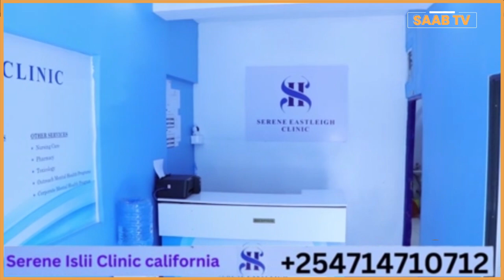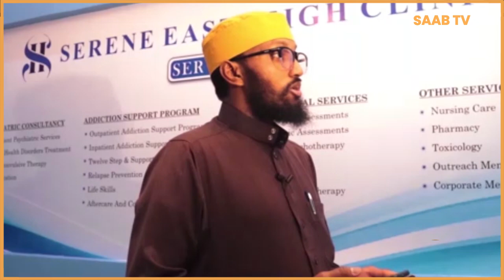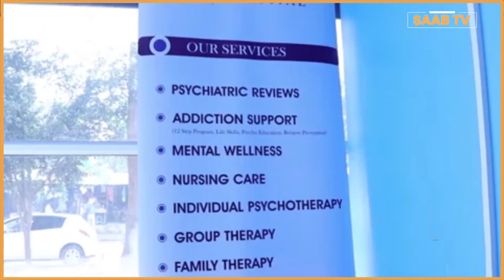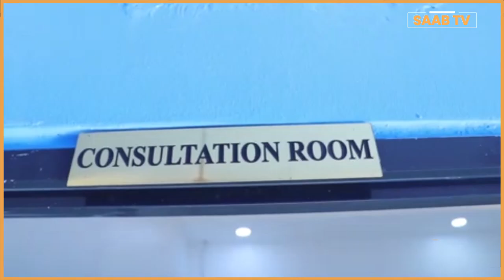Serena Clinic oo lagaaga furay xaafadda Islii, Nairobi ee Kenya iyo adeegyadiisa casriga ah